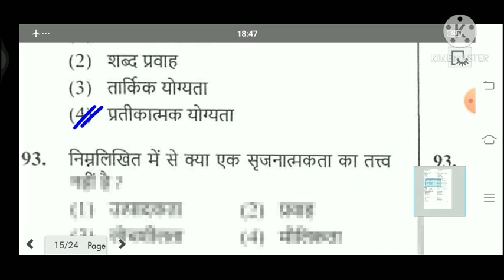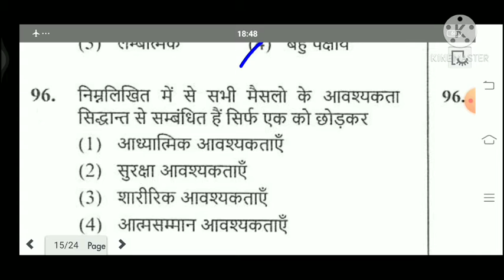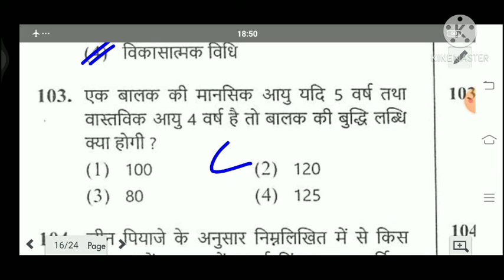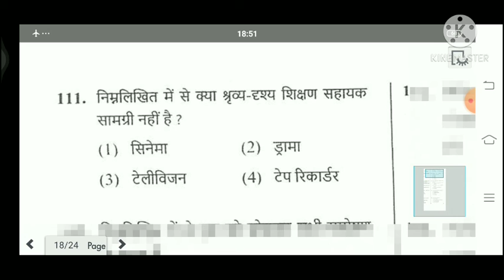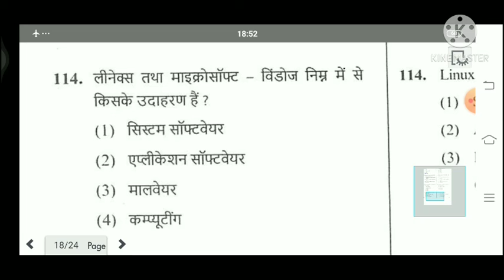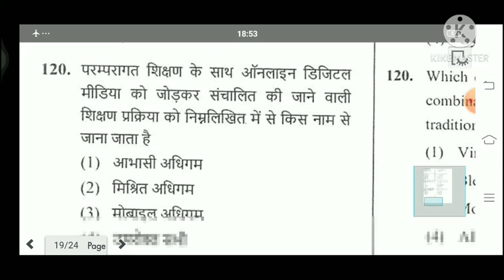RPSC/संगीत विषय/मनोविज्ञान के महत्वपूर्ण प्रश्न/रीट भर्ती परीक्षा के लिए महत्वपूर्ण